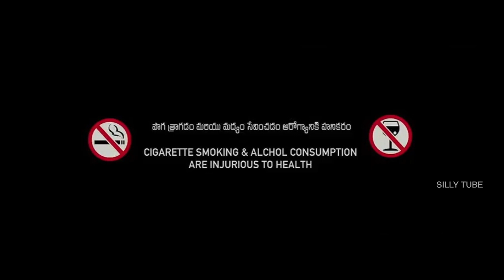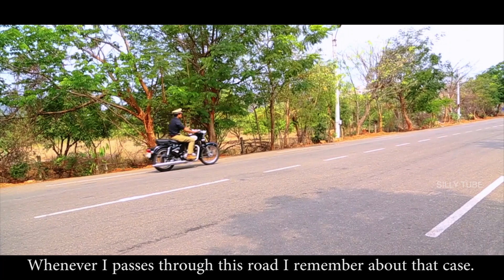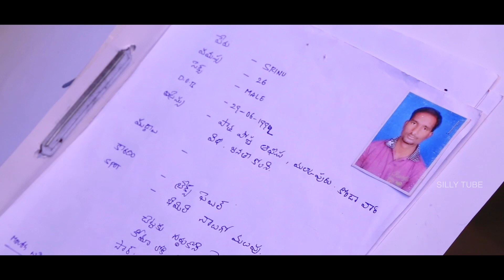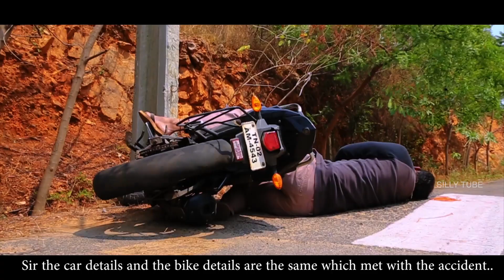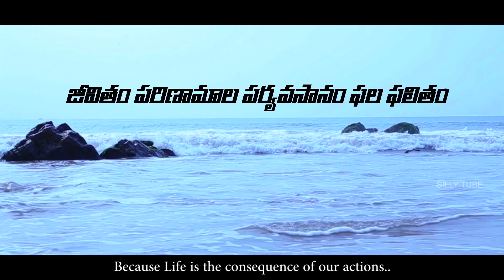Consequence - New Telugu Short Film 2018 || Directed By Uday Kumar Papana || Silly Tube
Consequence - New Telugu Short Film 2018

Dubbing : Sound Makers Studio
Asst.Directors : Sudheer, Vinay
Cinematography : Chandu
Titles - Editing : Durga narasimha
Producer : Unique Productions
Written & Direction : Uday Kumar Papana